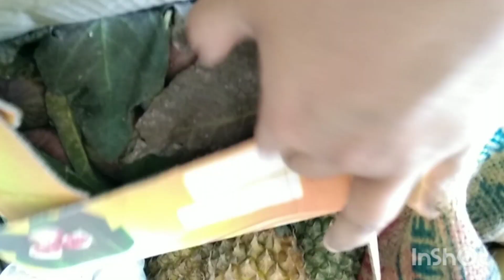9th iftar - Shaami kabab recipe @YHD. || fruits vlogging || fruits for Ramzan 2023